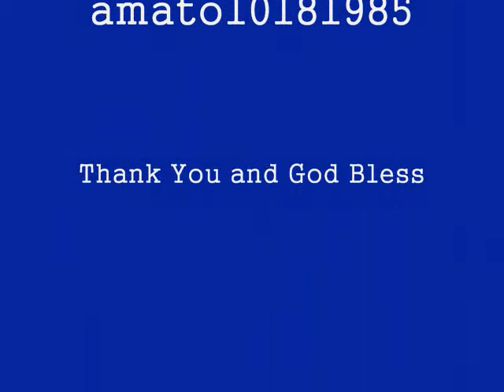Glen Quagmire Comes To Visit At Cooke Rd. 7-17-11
My Friend and Fellow Railfan Gary were waiting on trains to arrive at cooke rd, when Family Guy's Own Glen Quagmire came to visit!. This one's for all you Family Guy fans and railfans out there!